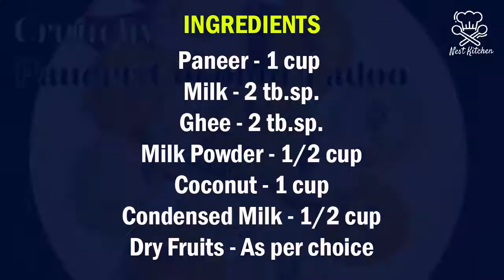Crunchy paneer coconut ladoo|Coconut paneer ladoo recipe|Nest Kitchen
Hello Viewers,

Nest kitchen wishes a happy Navratri to all. This Navratri we promise to bring you 9 different variety of unique and original sweet recipes which you have never seen before. So Navratri's Seventh-day 7th recipe is out now.